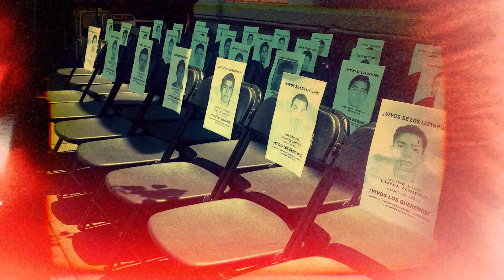Poet Lemon Andersen WHEN ALIENS FALL FROM THE SKY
ASU Gammage, Spitking Media and Sozo Artists present 𝗧𝗵𝗲 𝗣𝗿𝗼𝗹𝗼𝗴𝘂𝗲: 𝗪𝗛𝗘𝗡 𝗔𝗟𝗜𝗘𝗡𝗦 𝗙𝗔𝗟𝗟 𝗙𝗥𝗢𝗠 𝗧𝗛𝗘 𝗦𝗞𝗬

Aztec
Indigenous
Taíno Borinqueneers
Opening all your doors
Building up all your bridges
Ironing all your steel
Tilling all of your mills
Paving all of your roads
Filling up all your prisons

WHEN ALIENS FALL FROM THE SKY is the long awaited return to the stage of Tony Award winning poet, performance artist, and brand creative Lemon Andersen.

Sancocho for the soul painstakingly prepared for the Latinx diaspora, ALIENS speaks truth to power of the unidentified, undocumented, unyielding. Shining light on the brightly saturated threads tightly woven throughout America’s small towns and booming metropolises, Lemon spits searing, insightful rhymes about the communities that are the bone marrow of our nation. A one man show influenced by the autobiographical monologues of Spalding Gray, ALIENS is a rally cry for the melting pot of Latinidad to speak and act on the identity crisis in America, and join in a collective path forward.

Brown fisted, black skinned.

Tickets are now available for the world premiere of the full stage performance, March 26, 2022 at ASU Gammage

𝘓𝘦𝘮𝘰𝘯 𝘈𝘯𝘥𝘦𝘳𝘴𝘦𝘯 𝘪𝘴 𝘢 𝘛𝘰𝘯𝘺 𝘈𝘸𝘢𝘳𝘥-𝘸𝘪𝘯𝘯𝘪𝘯𝘨 𝘱𝘭𝘢𝘺𝘸𝘳𝘪𝘨𝘩𝘵, 𝘱𝘰𝘦𝘵, 𝘛𝘝 𝘸𝘳𝘪𝘵𝘦𝘳, 𝘺𝘰𝘶𝘵𝘩 𝘦𝘮𝘱𝘰𝘸𝘦𝘳𝘮𝘦𝘯𝘵 𝘢𝘤𝘵𝘪𝘷𝘪𝘴𝘵, 𝘣𝘳𝘢𝘯𝘥 𝘤𝘳𝘦𝘢𝘵𝘪𝘷𝘦, 𝘢𝘯𝘥 𝘢𝘸𝘢𝘳𝘥-𝘸𝘪𝘯𝘯𝘪𝘯𝘨 𝘢𝘶𝘵𝘩𝘰𝘳. 𝘏𝘪𝘴 𝘱𝘭𝘢𝘺 𝘛𝘰𝘢𝘴𝘛 𝘸𝘢𝘴 𝘤𝘰𝘮𝘮𝘪𝘴𝘴𝘪𝘰𝘯𝘦𝘥 𝘣𝘺 𝘵𝘩𝘦 𝘗𝘶𝘣𝘭𝘪𝘤 𝘛𝘩𝘦𝘢𝘵𝘦𝘳 𝘪𝘯 𝘕𝘦𝘸 𝘠𝘰𝘳𝘬 𝘢𝘯𝘥 𝘥𝘦𝘷𝘦𝘭𝘰𝘱𝘦𝘥 𝘣𝘺 𝘵𝘩𝘦 𝘚𝘶𝘯𝘥𝘢𝘯𝘤𝘦 𝘐𝘯𝘴𝘵𝘪𝘵𝘶𝘵𝘦. 𝘓𝘦𝘮𝘰𝘯’𝘴 𝘱𝘦𝘳𝘧𝘰𝘳𝘮𝘢𝘯𝘤𝘦𝘴 𝘢𝘯𝘥 𝘸𝘳𝘪𝘵𝘪𝘯𝘨 𝘩𝘢𝘷𝘦 𝘣𝘦𝘦𝘯 𝘩𝘰𝘴𝘵𝘦𝘥 𝘪𝘯 𝘷𝘦𝘯𝘶𝘦𝘴 𝘳𝘢𝘯𝘨𝘪𝘯𝘨 𝘧𝘳𝘰𝘮 𝘛𝘩𝘦𝘢𝘵𝘳𝘦 𝘖𝘯 𝘛𝘩𝘦 𝘚𝘲𝘶𝘢𝘳𝘦 (𝘚𝘢𝘯 𝘍𝘳𝘢𝘯𝘤𝘪𝘴𝘤𝘰), 𝘈𝘚𝘜 𝘎𝘢𝘮𝘮𝘢𝘨𝘦 (𝘛𝘦𝘮𝘱𝘦), 𝘚𝘱𝘰𝘭𝘦𝘵𝘰 𝘍𝘦𝘴𝘵𝘪𝘷𝘢𝘭 (𝘊𝘩𝘢𝘳𝘭𝘦𝘴𝘵𝘰𝘯), 𝘈𝘳𝘵𝘴 & 𝘐𝘥𝘦𝘢𝘴 𝘍𝘦𝘴𝘵𝘪𝘷𝘢𝘭 (𝘕𝘦𝘸 𝘏𝘢𝘷𝘦𝘯), 𝘵𝘩𝘦 𝘊𝘩𝘪𝘤𝘢𝘨𝘰 𝘛𝘩𝘦𝘢𝘵𝘳𝘦, 𝘢𝘯𝘥 𝘵𝘩𝘦 𝘒𝘰𝘥𝘢𝘬 𝘛𝘩𝘦𝘢𝘵𝘳𝘦 (𝘓𝘰𝘴 𝘈𝘯𝘨𝘦𝘭𝘦𝘴). County of Kings, 𝘓𝘦𝘮𝘰𝘯’𝘴 𝘤𝘰𝘮𝘪𝘯𝘨 𝘰𝘧 𝘢𝘨𝘦 𝘢𝘶𝘵𝘰𝘣𝘪𝘰𝘨𝘳𝘢𝘱𝘩𝘪𝘤𝘢𝘭 𝘮𝘦𝘮𝘰𝘪𝘳 𝘱𝘳𝘰𝘥𝘶𝘤𝘦𝘥 𝘣𝘺 𝘚𝘱𝘪𝘬𝘦 𝘓𝘦𝘦 𝘢𝘵 𝘵𝘩𝘦 𝘗𝘶𝘣𝘭𝘪𝘤 𝘛𝘩𝘦𝘢𝘵𝘦𝘳, 𝘳𝘦𝘤𝘦𝘪𝘷𝘦𝘥 𝘤𝘳𝘪𝘵𝘪𝘤𝘢𝘭 𝘢𝘤𝘤𝘭𝘢𝘪𝘮 𝘧𝘳𝘰𝘮 𝘛𝘩𝘦 𝘕𝘦𝘸 𝘠𝘰𝘳𝘬 𝘛𝘪𝘮𝘦𝘴 𝘢𝘯𝘥 𝘸𝘢𝘴 𝘢𝘸𝘢𝘳𝘥𝘦𝘥 𝘎𝘳𝘢𝘯𝘥 𝘗𝘳𝘪𝘻𝘦 𝘢𝘵 𝘵𝘩𝘦 𝘕𝘦𝘸 𝘠𝘰𝘳𝘬 𝘉𝘰𝘰𝘬 𝘍𝘦𝘴𝘵𝘪𝘷𝘢𝘭. 𝘛𝘩𝘦 𝘵𝘦𝘭𝘦𝘷𝘪𝘴𝘪𝘰𝘯 𝘢𝘥𝘢𝘱𝘵𝘢𝘵𝘪𝘰𝘯 𝘰𝘧 𝘩𝘪𝘴 𝘋𝘦𝘧 𝘗𝘰𝘦𝘵𝘳𝘺 𝘑𝘢𝘮 𝘢𝘱𝘱𝘦𝘢𝘳𝘢𝘯𝘤𝘦𝘴 𝘰𝘯 𝘉𝘳𝘰𝘢𝘥𝘸𝘢𝘺 𝘳𝘢𝘯 𝘧𝘰𝘳 𝘴𝘪𝘹 𝘴𝘦𝘢𝘴𝘰𝘯𝘴 𝘰𝘯 𝘏𝘉𝘖 𝘢𝘯𝘥 𝘦𝘢𝘳𝘯𝘦𝘥 𝘓𝘦𝘮𝘰𝘯 𝘢 𝘛𝘰𝘯𝘺 𝘈𝘸𝘢𝘳𝘥. 𝘏𝘪𝘴 𝘣𝘰𝘰𝘬 𝘰𝘧 𝘱𝘰𝘦𝘮𝘴, 𝘚𝘵𝘳𝘢𝘪𝘨𝘩𝘵𝘳𝘢𝘻𝘰𝘳, 𝘸𝘢𝘴 𝘦𝘹𝘤𝘦𝘳𝘱𝘵𝘦𝘥 𝘣𝘺 𝘢𝘤𝘵𝘰𝘳 𝘢𝘯𝘥 𝘢𝘤𝘵𝘪𝘷𝘪𝘴𝘵 𝘏𝘪𝘭𝘭 𝘏𝘢𝘳𝘱𝘦𝘳 𝘧𝘰𝘳 𝘩𝘪𝘴 𝘣𝘦𝘴𝘵𝘴𝘦𝘭𝘭𝘪𝘯𝘨 𝘣𝘰𝘰𝘬 Letters to an Incarcerated Brother.

𝘔𝘢𝘳𝘬𝘦𝘵𝘪𝘯𝘨 𝘧𝘰𝘳 𝘱𝘳𝘦𝘮𝘪𝘦𝘳 𝘣𝘳𝘢𝘯𝘥𝘴 𝘢𝘯𝘥 𝘱𝘳𝘰𝘧𝘦𝘴𝘴𝘪𝘰𝘯𝘢𝘭 𝘢𝘵𝘩𝘭𝘦𝘵𝘦𝘴 𝘴𝘦𝘦𝘬𝘪𝘯𝘨 𝘢 𝘶𝘯𝘪𝘲𝘶𝘦 𝘤𝘶𝘭𝘵𝘶𝘳𝘢𝘭 𝘱𝘦𝘳𝘴𝘱𝘦𝘤𝘵𝘪𝘷𝘦 𝘪𝘴 𝘢𝘭𝘴𝘰 𝘢 𝘤𝘰𝘳𝘦 𝘵𝘦𝘯𝘦𝘵 𝘰𝘧 𝘓𝘦𝘮𝘰𝘯’𝘴 𝘸𝘰𝘳𝘬, 𝘸𝘪𝘵𝘩 𝘤𝘭𝘪𝘦𝘯𝘵𝘴 𝘪𝘯𝘤𝘭𝘶𝘥𝘪𝘯𝘨 𝘒𝘰𝘣𝘦 𝘉𝘳𝘺𝘢𝘯𝘵, 𝘓𝘦𝘉𝘳𝘰𝘯 𝘑𝘢𝘮𝘦𝘴, 𝘊𝘢𝘳𝘮𝘦𝘭𝘰 𝘈𝘯𝘵𝘩𝘰𝘯𝘺, 𝘎𝘰𝘰𝘨𝘭𝘦, 𝘕𝘪𝘬𝘦, 𝘙𝘦𝘥 𝘉𝘶𝘭𝘭, 𝘈𝘣𝘴𝘰𝘭𝘶𝘵, 𝘢𝘯𝘥 𝘉𝘰𝘰𝘴𝘵 𝘔𝘰𝘣𝘪𝘭𝘦. 𝘓𝘦𝘮𝘰𝘯 𝘭𝘢𝘶𝘯𝘤𝘩𝘦𝘥 𝘵𝘩𝘦 𝘓𝘦𝘉𝘳𝘰𝘯 𝘑𝘢𝘮𝘦𝘴 𝘟𝘐𝘐𝘐 “𝘈𝘬𝘳𝘰𝘯𝘪𝘵𝘦,” 𝘢𝘯 𝘦𝘭𝘪𝘵𝘦 𝘣𝘢𝘴𝘬𝘦𝘵𝘣𝘢𝘭𝘭 𝘴𝘩𝘰𝘦 𝘢𝘯𝘥 𝘢𝘱𝘱𝘢𝘳𝘦𝘭 𝘭𝘪𝘯𝘦.

𝘈 𝘯𝘢𝘵𝘪𝘷𝘦 𝘕𝘦𝘸 𝘠𝘰𝘳𝘬𝘦𝘳, 𝘓𝘦𝘮𝘰𝘯 𝘱𝘳𝘰𝘶𝘥𝘭𝘺 𝘳𝘦𝘱𝘳𝘦𝘴𝘦𝘯𝘵𝘴 𝘉𝘳𝘰𝘰𝘬𝘭𝘺𝘯.

Writer + Performer: Lemon Andersen @lemon.andersen
Director: Jared Ryder @jaredryder
DP: Michael Della Polla @michaeldellapolla
Original Music by Daniel Bernard Roumain (DBR) @danielroumain
Wardrobe: Kwasi Kessie @kwasikessie
Set: Jim Morris
Grooming: Valissa Yoe @valissayoe
Edit/Color: Gabriel Chaigonon @_gabyo_
Projections and sound: Michael Spencer @themichaelspencer
Gaffer and Key grip: Lucas Ruderman @lucasruderman
First AC: Cara Lehman @caramariee
Projection Editor: Chris Waggy @cpwaggy
On Set Projection Video Editor: Ryan Leibowitz @Ryan_leibo
Production Assistant: Jeff Donna @jeffdonna
Creative Producer: Pie Soto @dominicanpie
Original Art by Belchez @belcheznyc

From the stage work WHEN ALIENS FALL FROM THE SKY
Developed and directed by Elise Thoron @elisethoron

The commissioning of Lemon Andersen’s WHEN ALIENS FALL FROM THE SKY is generously supported by Joan Cremin.

Produced by Spitking Media, SOZO @sozoartists and ASU Gammage @asugammage
Line Producer: Chisa Yamaguchi @chisa707
Executive Producer: Rika Iino @rikaiino